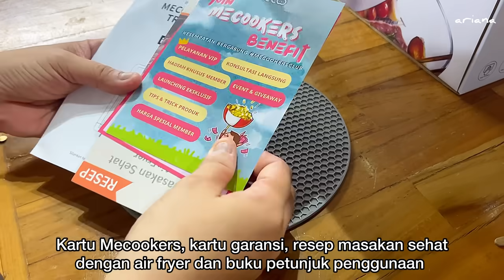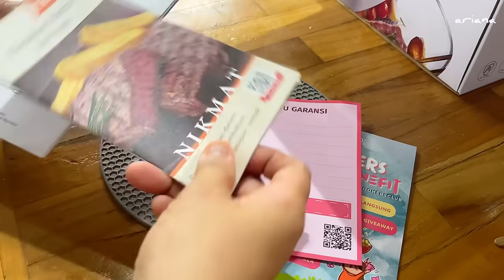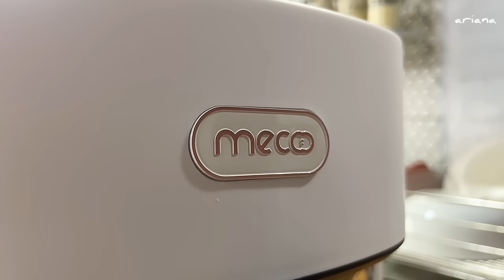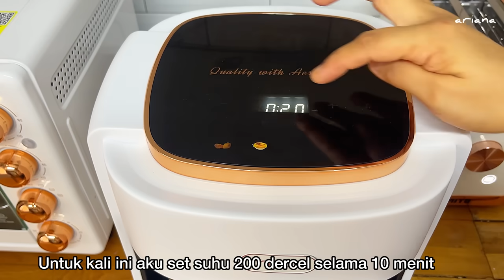dailyvlog RUTINITAS HARIAN IRT/ MECOO AIR FRYER TRANSPARAN LOW WATT/SOSIS ROL PASTRY/ AYAM KETUMBAR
Assalammualaykum, di vlog kali ini aku mau infoin alat masak yang bisa bikin masakan jadi lebih sehat karena gak perlu pakai minyak goreng. Digital Air Fyret Transparent Low Watt dari Mecoo.   Masak Simple Enak dan Sehat Pakai Mecoo Aesthetic Transparant Air Fryer Digital

Kunjungi juga :

Link pembelian
Mecoo Transparant Air Fryer Digital Low Watt

Mecoo Transparant Air Fryer Digital

♡ Kapasitas 5L
♡ Material Tempered Glass tahan panas ketebalan 5mm
♡ Daya 650 Low Watt
♡ Design Aesthetic
♡ Fungsi pengingat membalik makanan  Berhenti sementara
♡ Layar sentuh canggih
waktu 1-60 menit
suhu 60 - 200 derajat

Shopee Mall : Mecoo.id
Tokopedia Official & Lazmall : mecoo